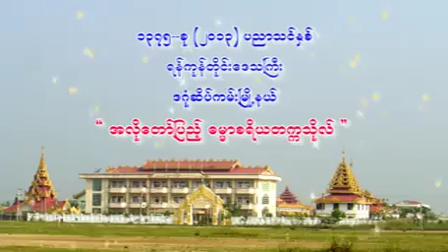Buddha Dhamma(Dhammacariya Class-59) by U Thucittabivamsa